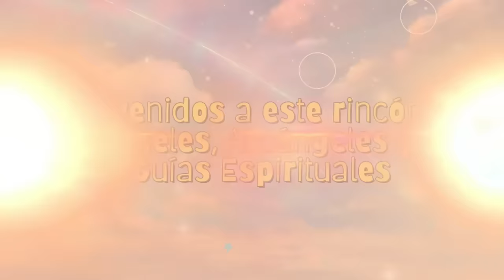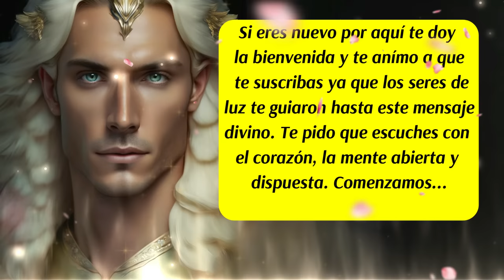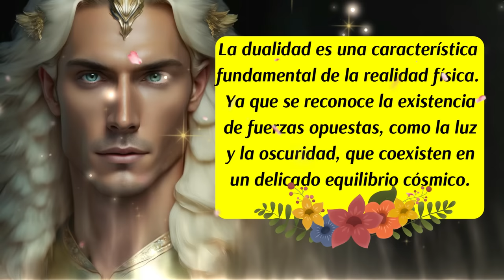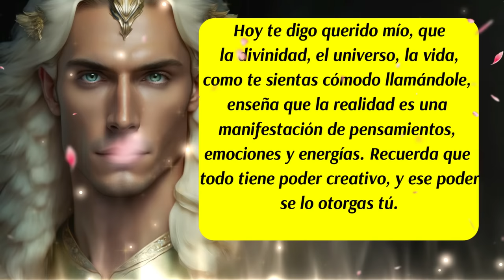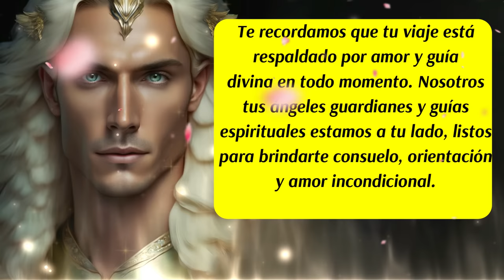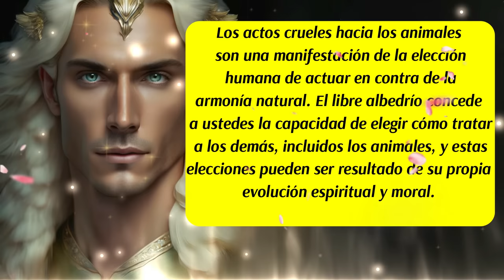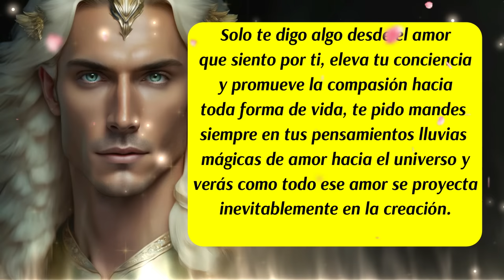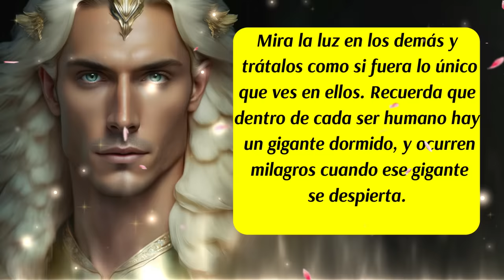💌Mensaje importante🎯 ¿Por qué le pasan cosas malas a la gente buena?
✅Este canal es para ti y pensado en ti, vive con la absoluta certeza de que aquello que deseas ya existe y está buscando el modo de manifestarse, que cada día de tu vida cuente desde la armonía, el equilibrio y la gratitud.

✅ISRC: USUAN1100748
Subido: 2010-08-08